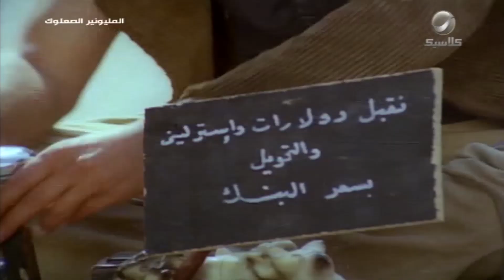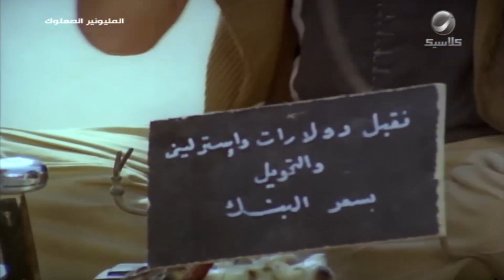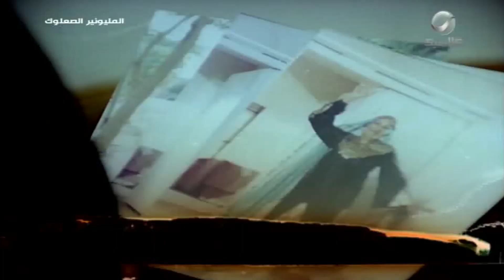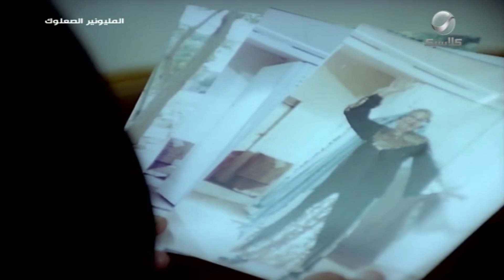أحمد بدير الشحات الدنجوان 😂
فيلم المليونير الصعلوك
بطولة: أحمد بدير - محمود الجندي - عايدة رياض - يوسف داوود
إخراج: سيد سيف
Follow Rotana Classic